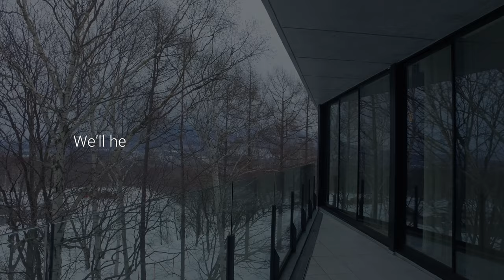Kozue - Middle Hirafu, Niseko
Kozue is a premium luxury new condo set in a beautiful location alongside a stream winding it’s way down a valley along one side of Middle Hirafu Village.

The building has onsite reception and concierge service in the morning and afternoon. There’s even a mini-lounge with fireplace where you can relax before or after you head out onto the slopes.